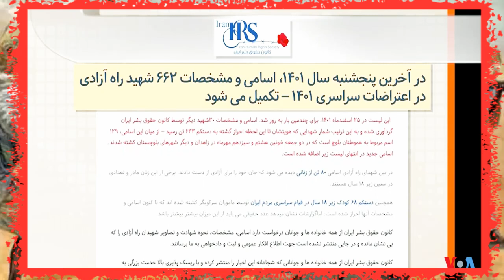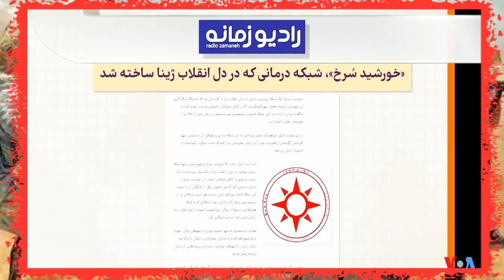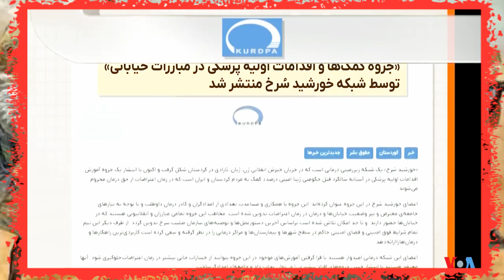صفحه آخر « سالروز مرگ ژینا امینی » ـ کیوان صمدی و شبکه درمانی «خورشید سرخ » در ایران